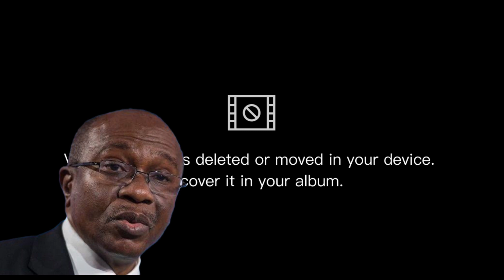Nigerian Former CBN Governor Emefiele Collapsed Faints in Court Attempts to hide face from Camera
Emefiele former CBN Boss Collapsed in Court refuse to show face to camera @MrOma